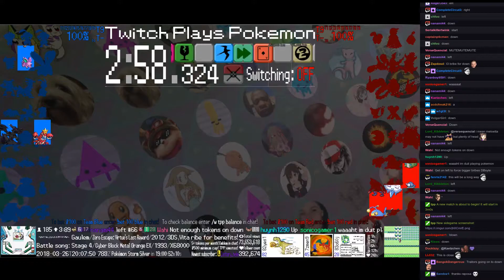Twitch Plays Pokémon Battle Revolution - Matches #112174 and #112175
#112174 [Blue: Budew (Physical), Chansey (Natural Cure), Misdreavus (Perish Song)] vs [Red: Cyndaquil (Physical), Drifblim (Special), Happiny (Hax)]

8:40 : #112175 [Blue: Dewgong (Ice Body), Barboach (Special), Qwilfish (Swift Swim)] vs [Red: Budew (Special), Dusknoir (Stall), Altaria (Physical)]